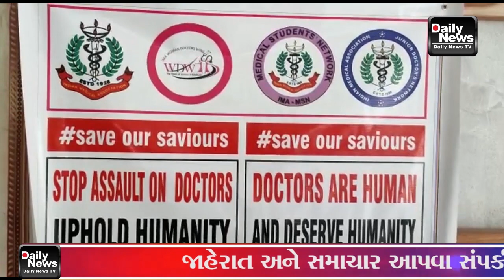18/06/21 તબીબો પાર થતા હુમલાઓના વિરોધમાં IMA વડોદરાના જુનિયર ડોક્ટરો એ દેખાવો કર્યા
18/06/21 તબીબો પાર થતા હુમલાઓના વિરોધમાં IMA વડોદરાના જુનિયર ડોક્ટરો એ દેખાવો કર્યા